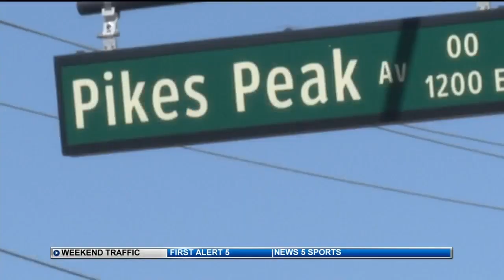Traffic impacts of IAFF firefighter memorial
As Colorado Springs welcomes thousands of families and firefighters for Saturday's IAFF fallen firefighter memorial there's some traffic impacts you need to know about.